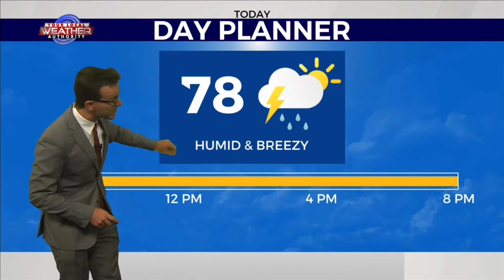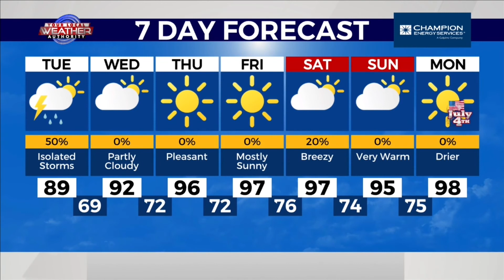Big 2 Good Morning Basin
After some local storms in The Basin yesterday, Meteorologist Ryan DePhillips is still tracking some rain this morning with more rain to come this afternoon. High temperatures will once again be below normal in the 80’s and lower 90’s for many with mostly cloudy skies and strong winds at times. However, conditions will slowly warm up and dry out starting tomorrow.